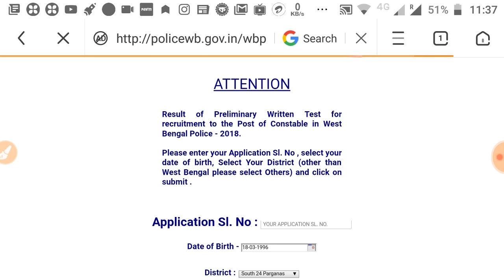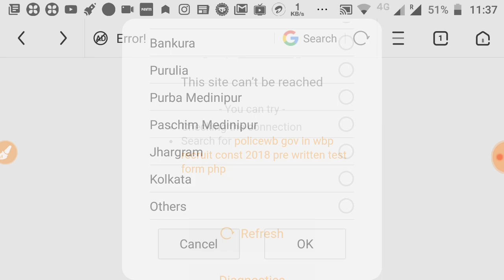WB Police Constable Result Out | বেঙ্গল পুলিশ কনস্টেবল রেজাল্ট